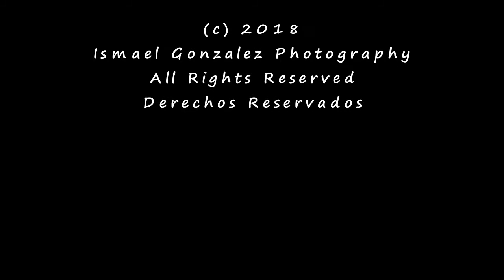1967 Corvette 427 convertible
1967 Corvette Convertible
427 - L68  tri-carb  400HP
Marina blue / White top and stinger
Teal blue interior
4 speed
Isabela, Puerto Rico
Photographed  April 29, 2018